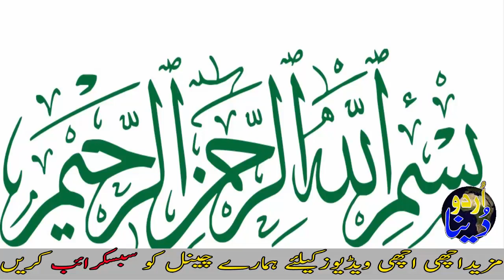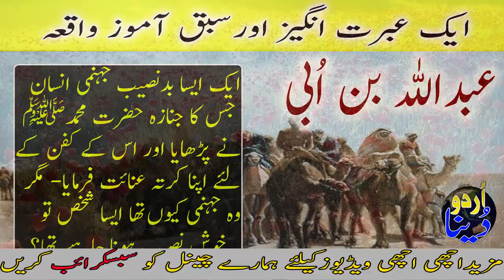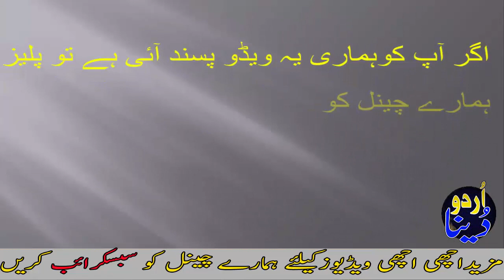Abdullah Bin Ubai Life Story In Urdu & Hindi Urdu Documentary By Urdu Dunya